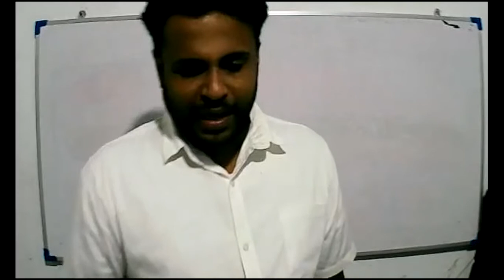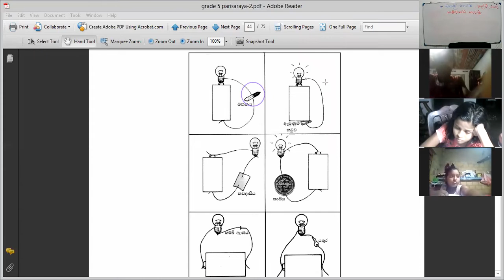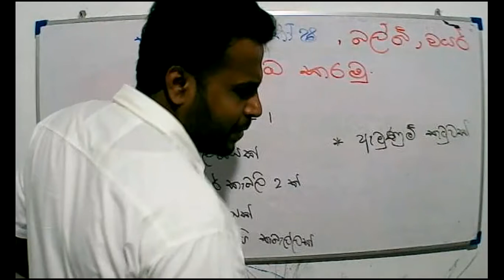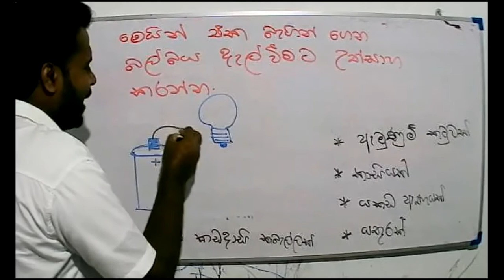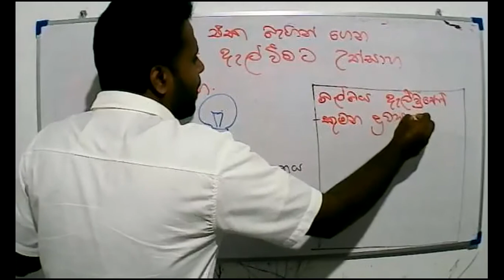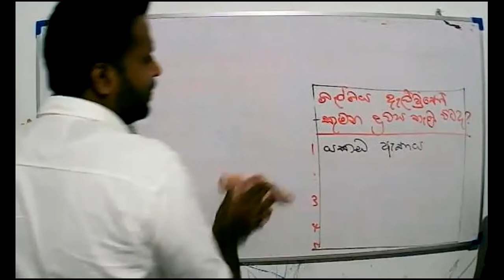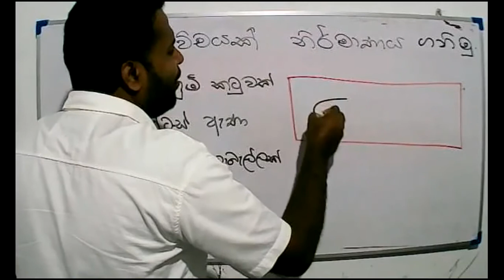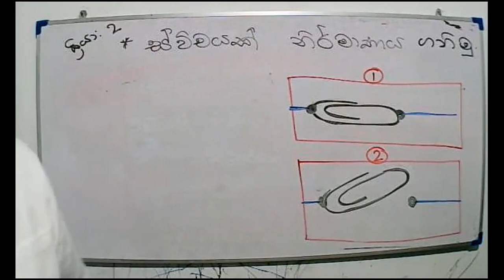2021 -08- 20 -Grade 5 - parisaraya